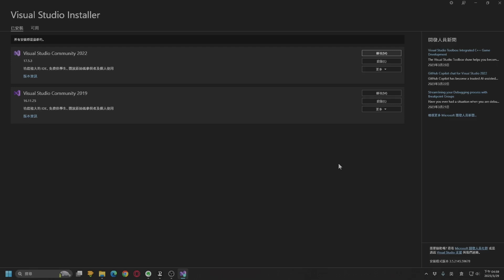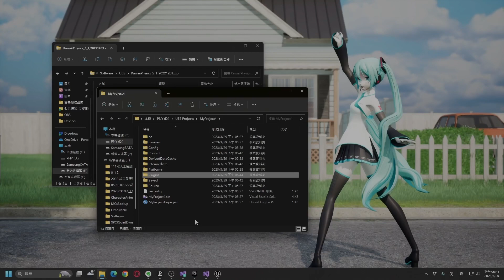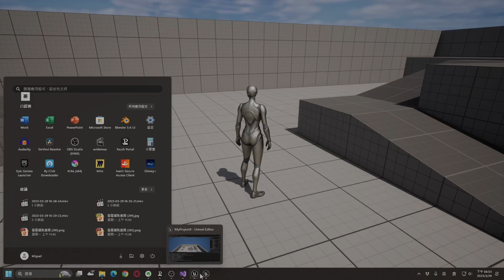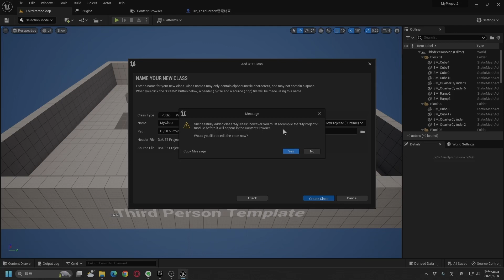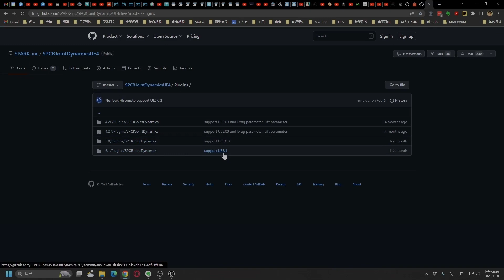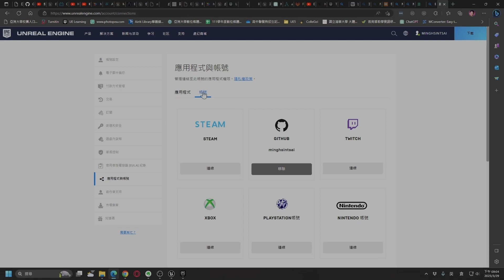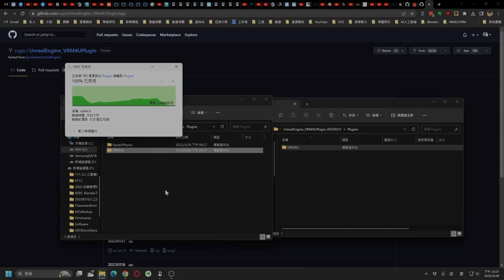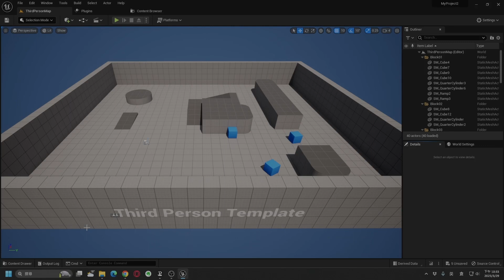UE5插件打包 (KawaiiPhysics, SPCR Joint Dynamics, VRM4U) (繁中字幕)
常常有朋友問我，KawaiiPhysics或VRM4U要如何打包？簡單說有三個重點。第一，最好用VS 2022。第二，插件要安裝在專案資料夾裡面，而不是引擎的插件資料夾。第三，插件本身必須包含原始碼，因為需要重新編譯。VRM4U常見的下載版本是不包括原始碼的，所以要打包的話，請使用以下連結的版本：